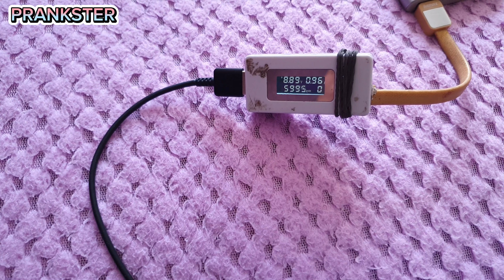ПРОВЕРЬ СВОЙ POWERBANK | 4K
Я расскажу, чем чревато использование неисправного повербанка, а также как это проверить!